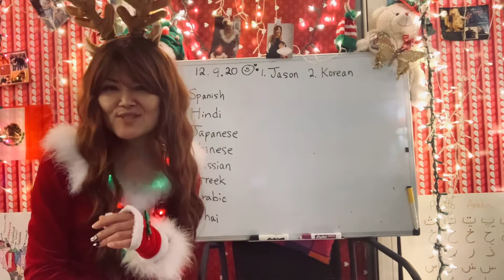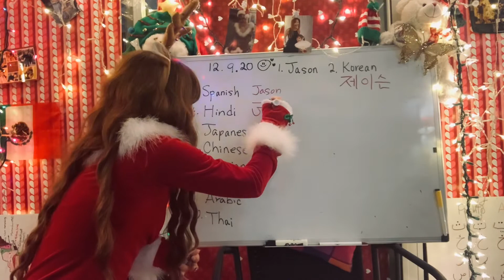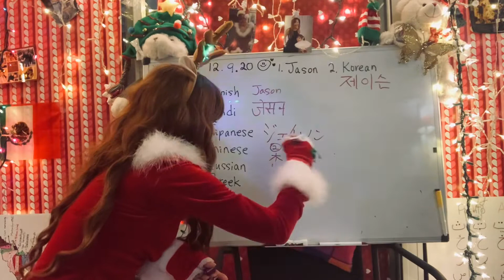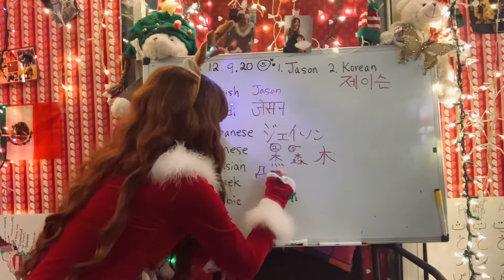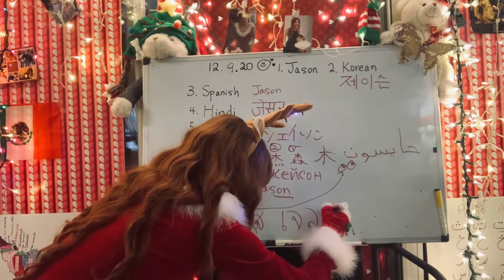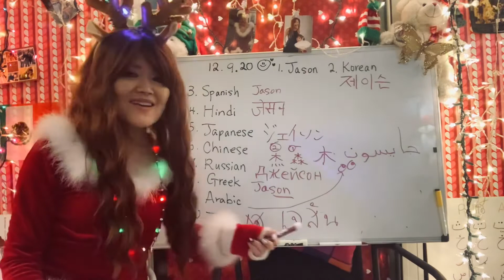(YOUR NAME/ Jason) How do you write “Jason “ in different languages?📚✏️